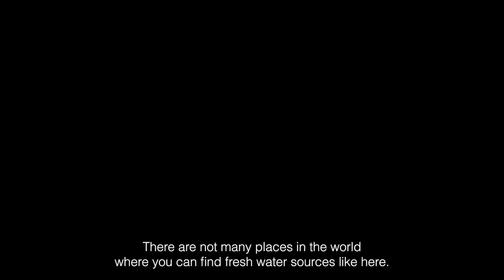Nkashi: Race For The Okavango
Nkashi: Race For The Okavango showcases the wonder and importance of the Okavango Delta and Botswana to the world. Catch this not to be feature documentary on National Geographic.